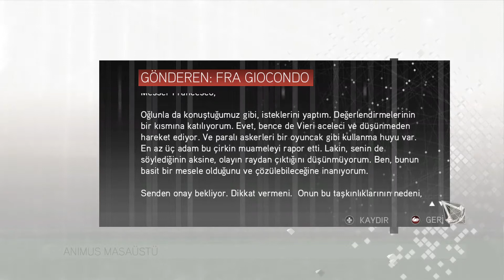Assassin's Creed 2 (TÜRKÇE) 5.BÖLÜM